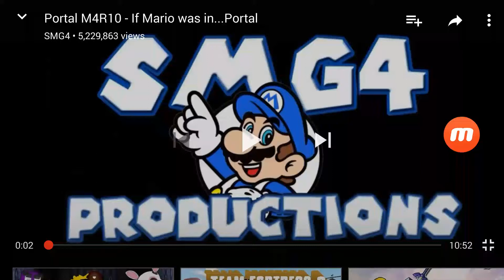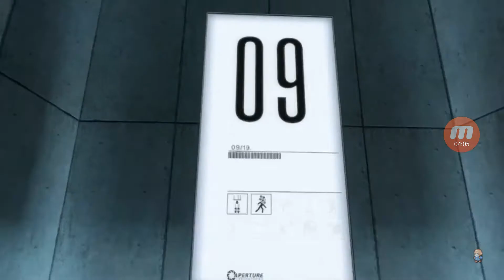My reaction to Mario in Portal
Requested by Jake "TheEnchantedGamer" The Bird